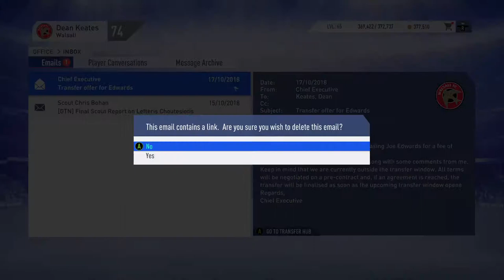FIFA 2019 'ON THE ROAD' WALSALL YSL CAREER MODE - S1E5 (ULTIMATE DIFFICULTY)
In this fifth episode of the series we face off against Charlton twice, Luton Town, Southend United and Wycombe Wanderers. Our promoted academy player - Torben Neumann impresses having changed position and will continue his journey as a centre-mid.